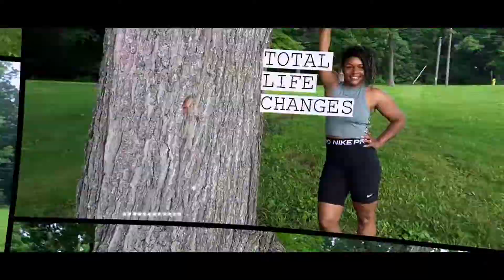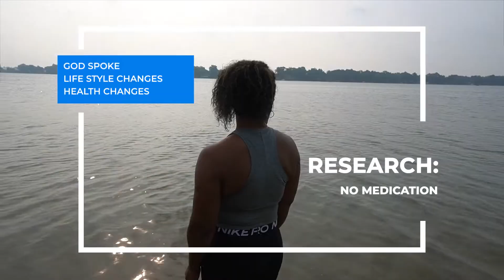Maya TLC Trailer and Testimony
Please use the link above to learn more about my health and wellness products.